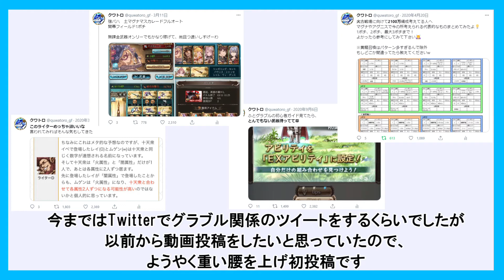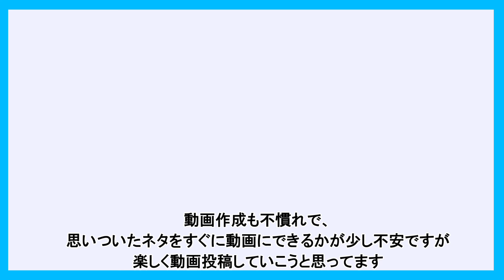自己紹介です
クワトロです！よろしくお願いします！